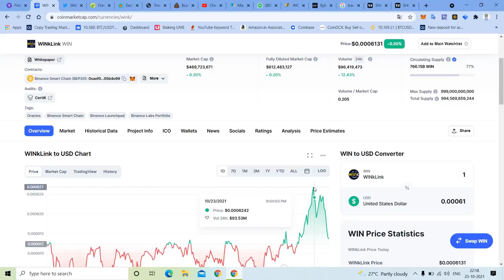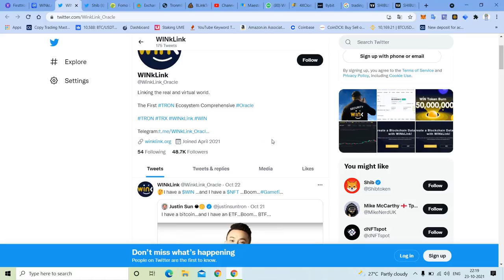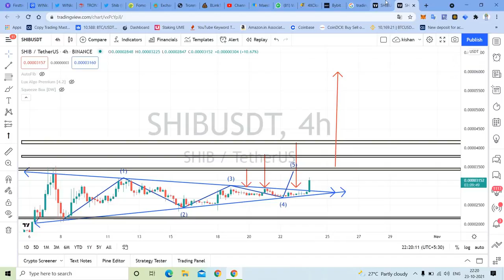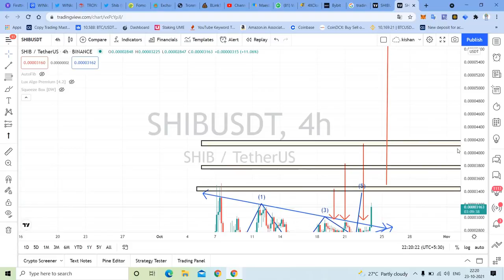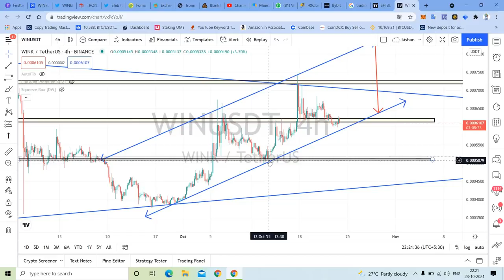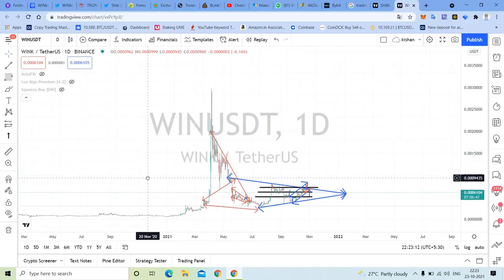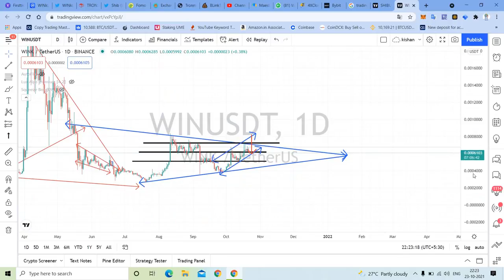Wink Coin Latest News Today | Win Coin price prediction | WinCoin News | Win Coin New Update 50 पैसे